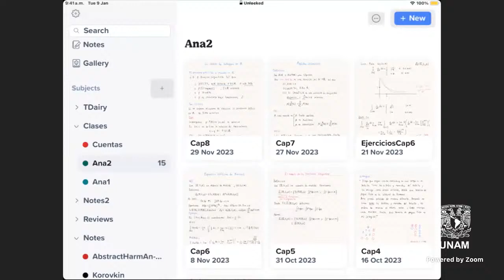Análisis Matemático 2